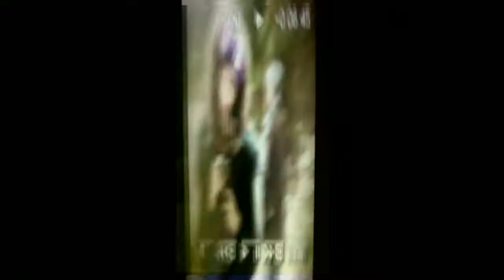tramwaii - W A V E L I S S A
It was a birthday gift